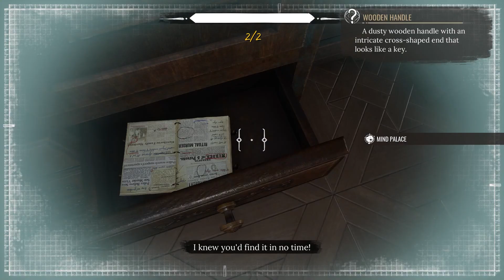SHATTERED MEMORY - Memory | SHERLOCK HOLMES - Chapter One | RTX 2070